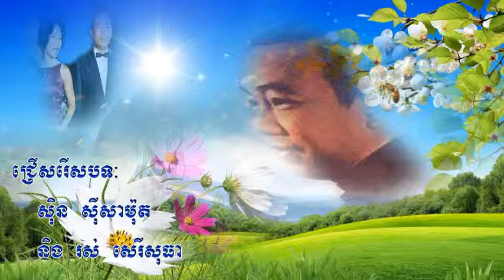ស៊ិន ស៊ីសាមុត ស្រអែមលាក់ខ្លួន